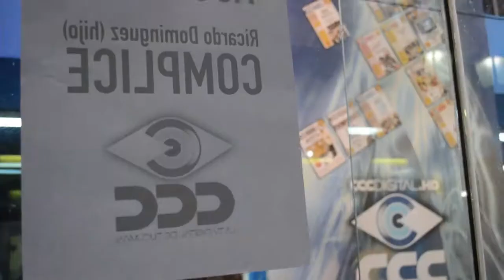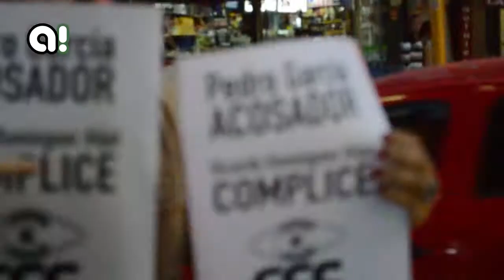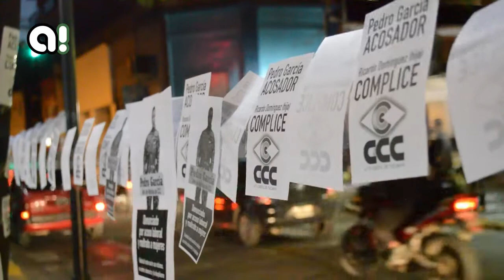Periodistas protestaron contra el cableoperador tucumano CCC